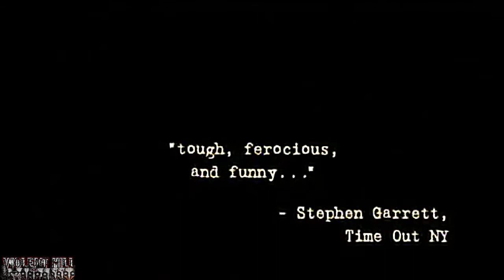Chopper (Official Movie Film Cinema Theatrical Teaser Trailer) | HD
It is Available on nearly every streaming & music purchasing service!

Just taking a listen on your favorite platform or streaming service helps me out a ton and I'd greatly appreciate it!

ATTENTION:
I DID NOT MAKE NOR DO I OWN THE RIGHTS TO THE CONTENT SHOWN ABOVE, MINUS THE INTRO SONG AND THE SONG AT THE VERY END OF THE VIDEO THAT PLAYS AFTER THE OUTRO. ALL RIGHTS OF ALL OTHER WORKS GO TO AND BELONG TO THEIR RESPECTIVE CREATORS, PUBLISHERS AND INTELLECTUAL OWNERS OF THE AFOREMENTIONED ABOVE.

ALSO NOTE:
I do this to hopefully create A UNIQUE HORROR COMMUNITY, where materials may be SEEN, DISCUSSED, and ENJOYED